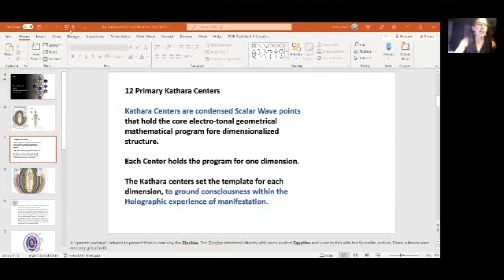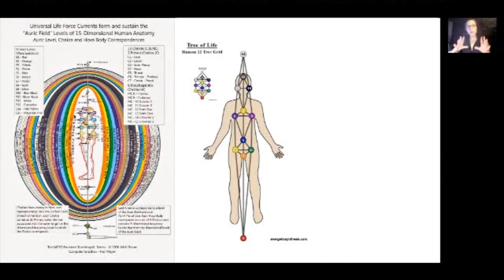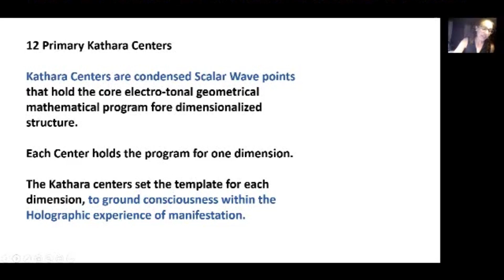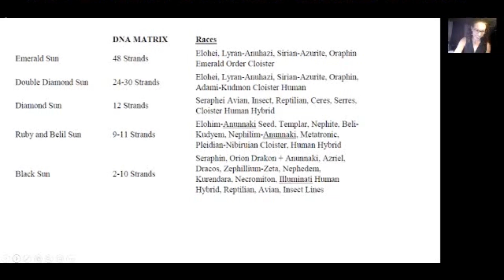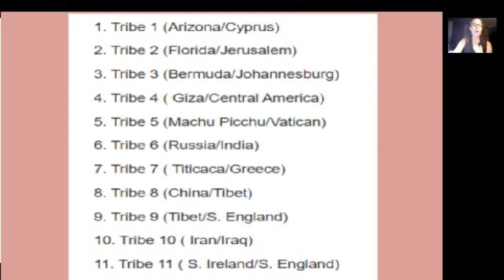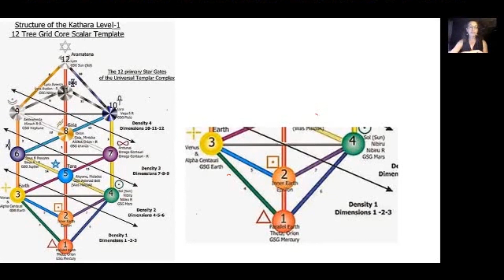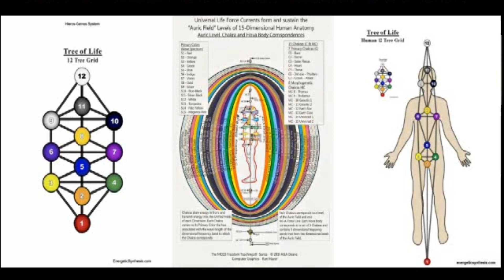Kathara-Gitter, Planetenkörper, Universalkörper @soulbasedlife 12 Tree Kathara Grid [German dubbed]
As well as the one-on-one sessions I have to offer

Soul Coaching (Implant & Seal Clearing, Timeline Resetting, Ancestral Clearing and Soul Family Reconnection and more….)

If you would like to be a part of the Soul Circle and help support the work of Soul Base Life, I would be so grateful and honored to share the space with you.

We meet at two different times each week via zoom as well as other meditations throughout the year.

We are the Blue Ray!
With love, Becca Bee